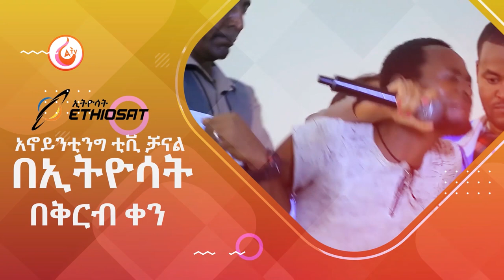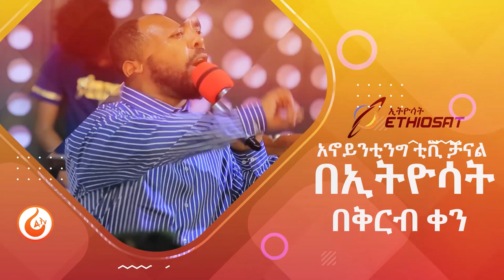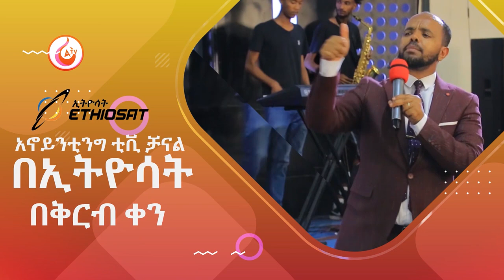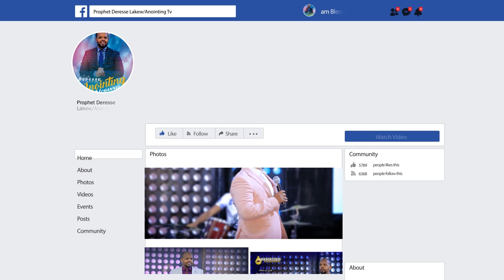"አስደሳች ዜና"...ለ አኖይንቲንግ ቲቪ ቻናል ወዳጆች...||MAN OF GOD PROPHET DERESSE LAKEW